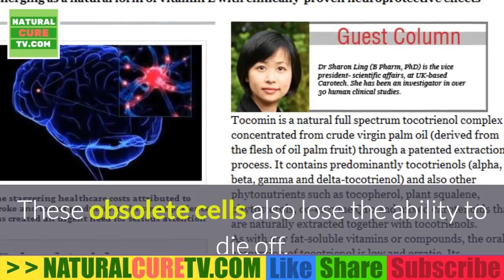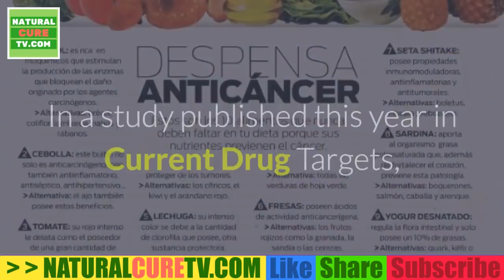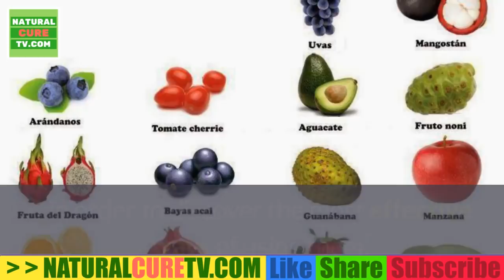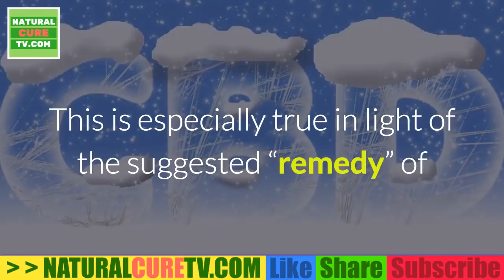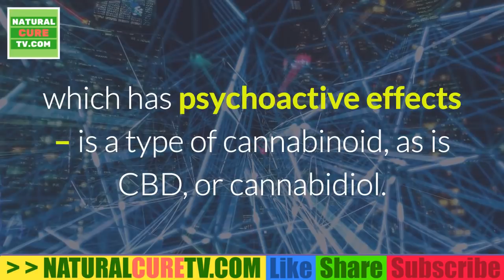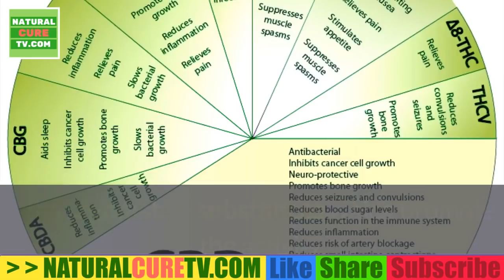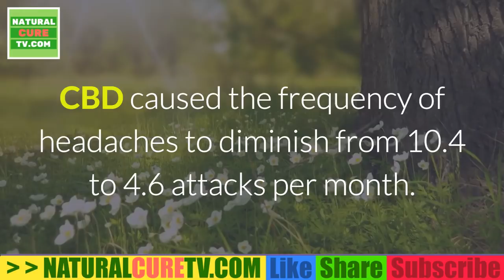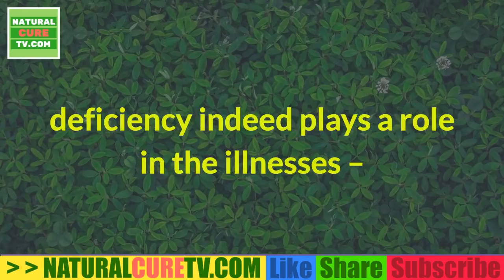FIGHTING CANCER ;TOCOTRIENOLS A New Way To Combat Cancer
Tocotrienols Combat Aging and Cancer

The accumulation of non-replicating aging cells in healthy tissue promotes aging throughout the body.
At the same time, cancer cells lose the ability to grow old and stop replicating, leaving them free to multiply endlessly, invading and destroying tissue as they go.
Tocotrienols, members of the vitamin E family, have recently been shown to exert dualistic actions on healthy and malignant cells, stimulating natural growth and delaying senescence in otherwise healthy cells, but inducing senescence and stopping growth in malignant cells.
These properties make tocotrienols among the most promising senolytic compounds that are readily available.
Tocotrienols have also been shown to fight type II diabetes, and metabolic syndrome, while also delaying neurodegeneration.
Tocotrienols + Quercetin
Tocotrienols, the less well-known members of the vitamin E family, are emerging as the ideal senolytic nutrient. Studies show that tocotrienols have dual and complementary actions:

In cancer cells, tocotrienols can stimulate cellular senescence, shutting down their malignant potential.6
In healthy tissue, tocotrienols can slow aging changes, promote normal cell division and specialization, and prevent cells from reaching their damaging final aging state.10-14
Studies have shown the benefits of combining tocotrienols with quercetin, a flavonol found in many fruits and vegetables. Quercetin also has dual and complementary actions with regards to aging cells. Like tocotrienols, quercetin can induce senescence and promote cell death in numerous types of cancer cells.6,15 And, like tocotrienols, quercetin has the opposite effect in healthy cells, delaying senescence in younger cells and rejuvenating older cells to rid them of their abnormal, age-promoting function.1,6

Together, these two nutrients sweep the body clear of aging cells, while promoting natural termination of cancer cells.
Combined Anti-Aging Effects
Several studies have now been performed on the combination of tocotrienols and quercetin in slowing, delaying, or even reversing the consequences of senescence—particularly the excessive inflammatory signals that aging cells produce.16-18

A key reason why aging cells are so closely tied to aging and disease is because they pour out substances that generate inflammation throughout the body.3,19 In fact, aging cells are now recognized as an important source of the chronic inflammation that is known to produce age-related diseases.16

Growing evidence from animal models shows that the combination of tocotrienols plus quercetin sharply reduces blood levels of pro-inflammatory molecules.16 By suppressing these damaging factors, tocotrienols and quercetin reduce systemic inflammation in the body.17,18 Reducing inflammation has the beneficial effect of reducing the overall risk of aging and disease.